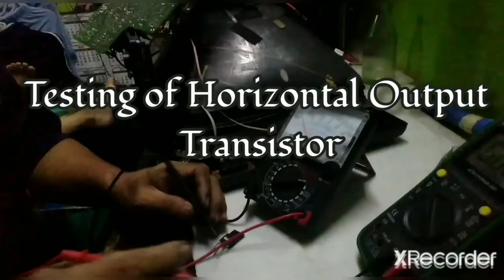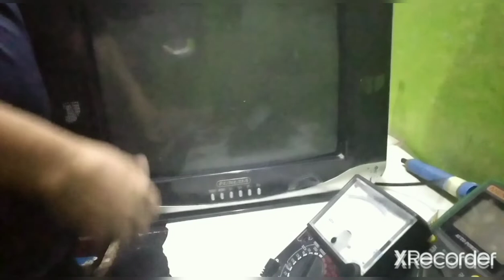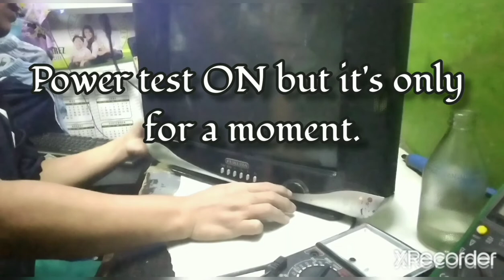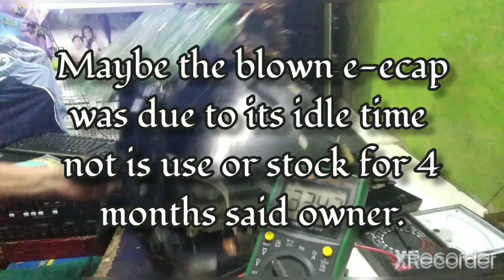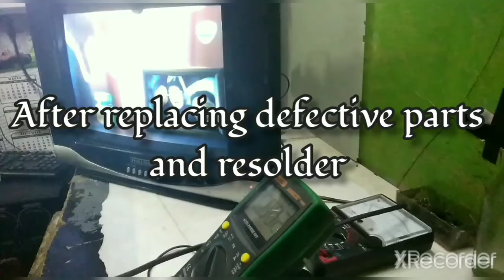China Crt TV 14"(FUKUDA) II NO POWER DONE!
This video shows you the basic and step by step ways to find out the trouble of a NO POWER(China type  CRt TV). It teaches you the four common voltages output in the secondary section of the power supply. It also teaches you how to test AC CORD, FUSE, when to test the components on the mainboard, what section might be test in this kind of trouble and the common parts usually the culprits. The Horizontal Output Transistor(HOR), electrolytic capacitors(ecap) 470uf/16v and cold solders are the reason why this TV not turning ON its power in this case.